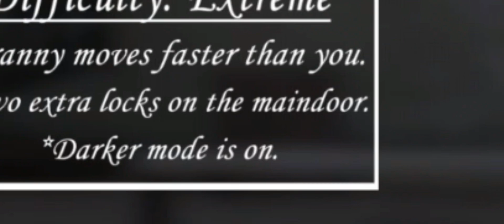Phá đảo trong chế độ EXTREME DEMON I Cửa chính I Granny 1.8